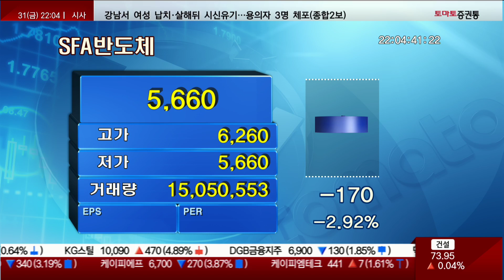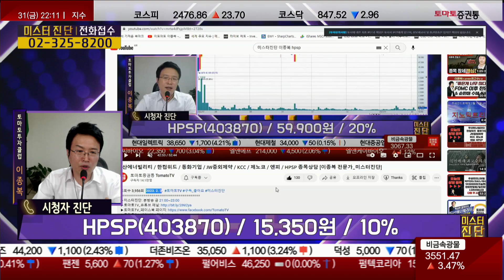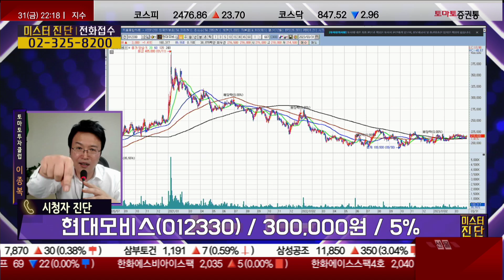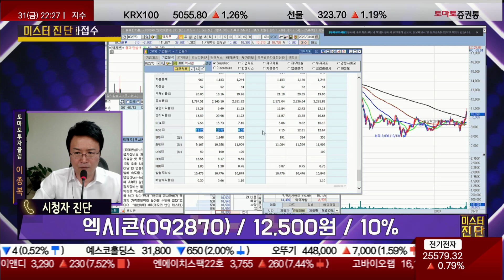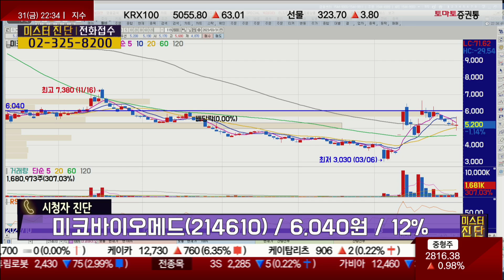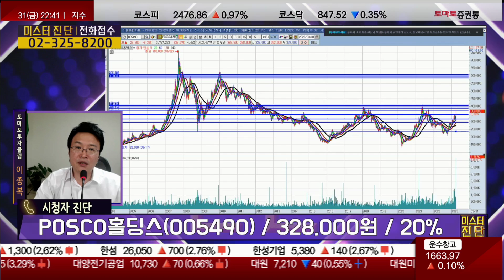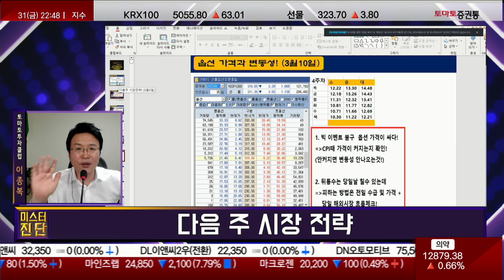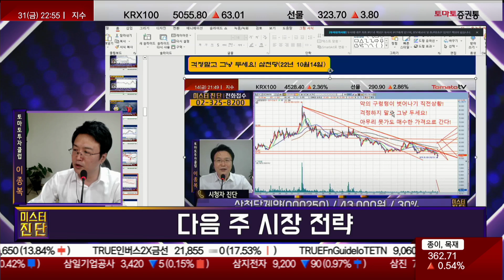SFA반도체/HPSP/현대모비스/선익시스템/엑시콘/에코프로에이치엔/미코바이오메드/POSCO홀딩스_종목진단[이종복 전문가_미스터 진단 2부]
· SFA반도체(036540) / 6,100원 / 15%
· HPSP(403870) / 15,350원 / 10%
· 현대모비스(012330) / 300,000원 / 5%
· 선익시스템(171090) / 21,500원 / 10%
· 엑시콘(092870) / 12,500원 / 10%
· 에코프로에이치엔(383310) / 62,000원 / 10%
· 미코바이오메드(214610) / 6,040원 / 12%
· POSCO홀딩스(005490) / 328,000원 / 20%

- 다음주 시장 전략